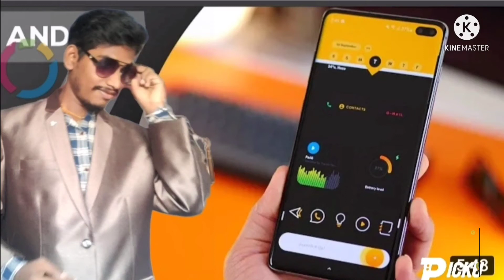Adeshabmadeshstudentlovesongkannasa# Students love song kannada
Adeshabmadeshwarneningstudentteacherkannada#  Warning student dialogue kannada

Students love song is 1 of the best low some guile movement in womens in lady scenes voice lovesongstudentlovwkanbada#